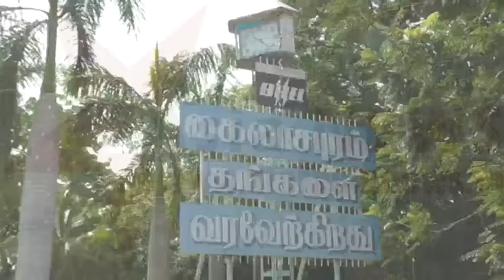பெல் நிருவன குடியிருப்பில் வசிக்கும் பெல் ஊழியர் வீட்டின் பூடைஉடைத்து 35 பவுன் தங்கநகை மற்றும் ரூ80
திருச்சி திருவெரும்பூர் அருகே பெல் நிருவனத்தில் பிட்டராக பணிபுரிபவர் ராஜ்குமார் இவர் அதேபகுதியில் உள்ள பெல் குடியிருப்பில் குடும்பதுடன் வசித்து வருகிறார்